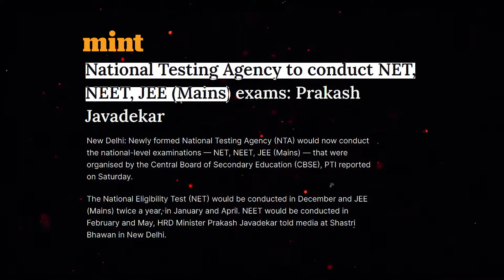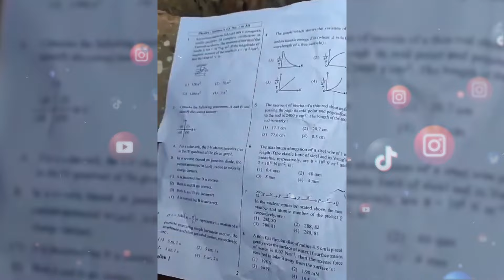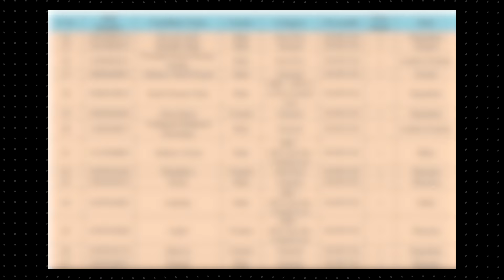How NTA Did Biggest Scam With Medical Students!! Dark Truth of NEET Scam of 2024.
The NEET 2024 exam has been surrounded by controversies involving allegations of cheating and paper leaks. An unusual number of students, 67, scored perfect marks, with many coming from the same exam center, raising suspicions. Several arrests have been made in states like Bihar and Gujarat for distributing question papers before the exam. The NTA awarded compensatory marks to some students due to lost exam time, which further complicated the results. Despite these issues, the NTA denied any large-scale paper leak, maintaining the integrity of the exam. These events have led to demands for a re-examination and a thorough investigation.